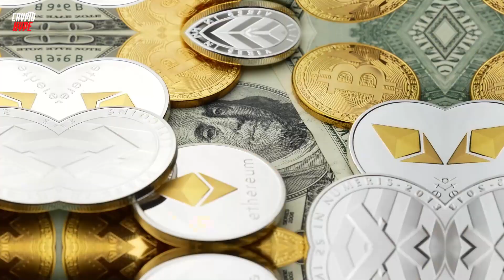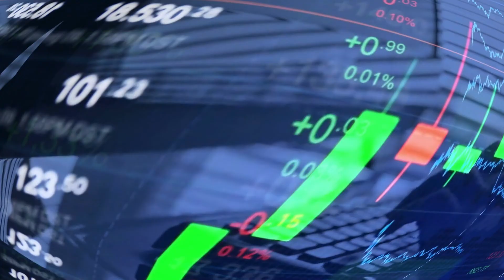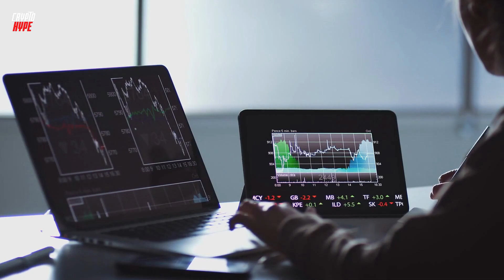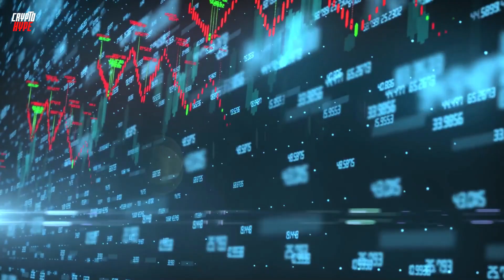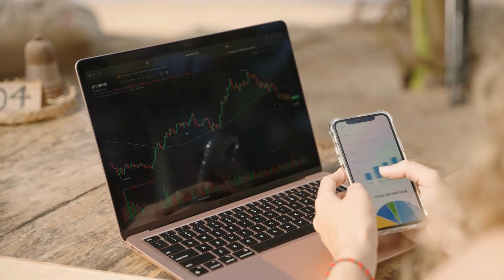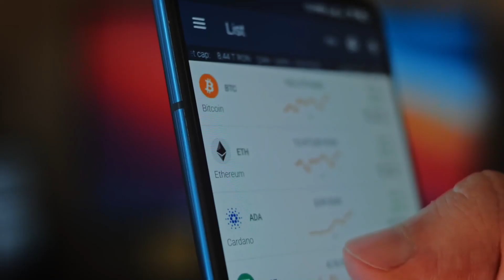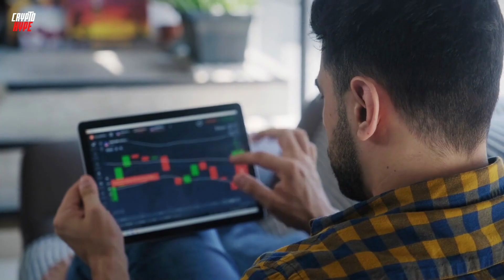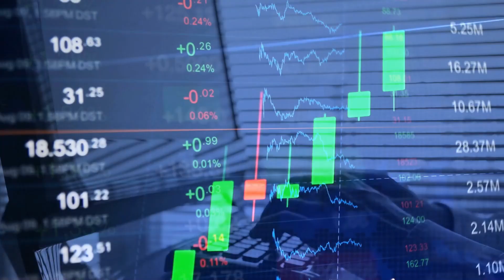NOVEMBER 2023 IS THE MOST IMPORTANT MONTH FOR SHIBA INU - Explained - Shiba Inu Coin News Today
00:00 SHIBA INU COIN NEWS
01:01 SHIB PRICE ANALYSIS
01:41 SHIBA INU COIN LATEST NEWS
08:30 WHY NOVEMBER IS THE BIGGEST MONTH FOR SHIB